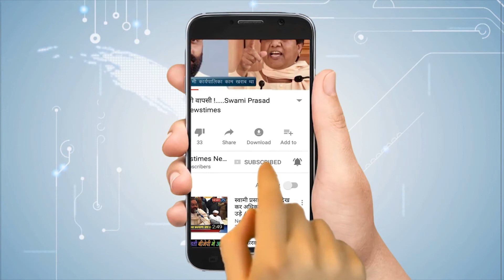Tourism बढ़ाने के लिए चलो पोखरा नेपाल कार्यक्रम आयोजित | Newstimes Network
चलो पोखरा चलो,
Chalo Pokhara Nepal,
Rita Bahuguna Joshi,
Swatantra Dev Singh,
Hotel Deep Palace ,
UP Travel And Transport,
All India Travel And Transport,
Nepal Travel And Transport,
Uttrakhand ,
Kurmanchal Nagar ,
Uttrayani kauthig ,